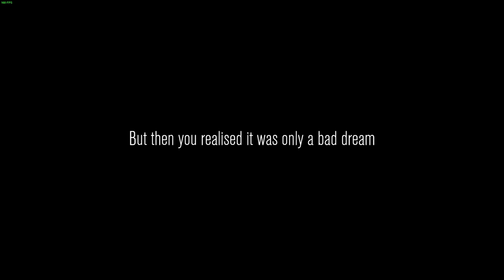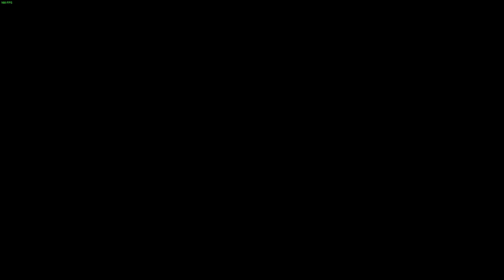Filming Spooky Stuff To Get Famous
Played some Content Warning with @Yinsuki and here's some of the clips we got while playing.